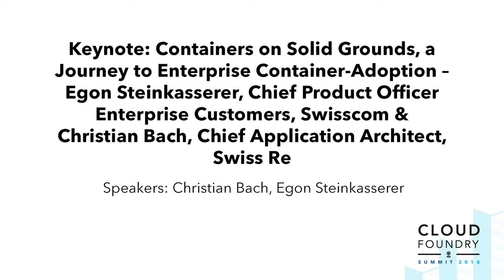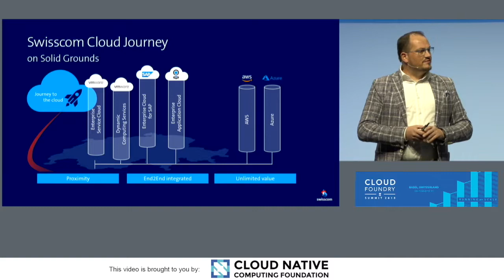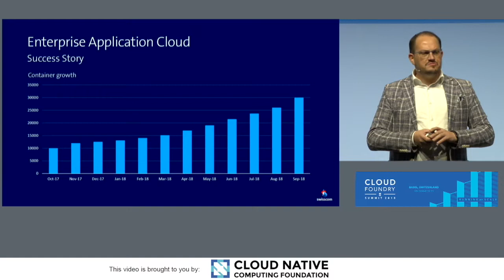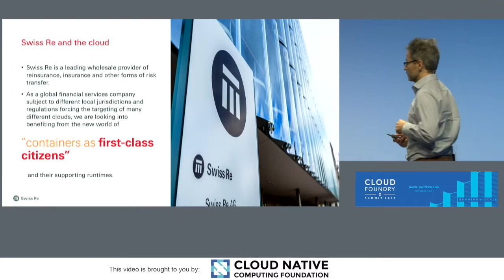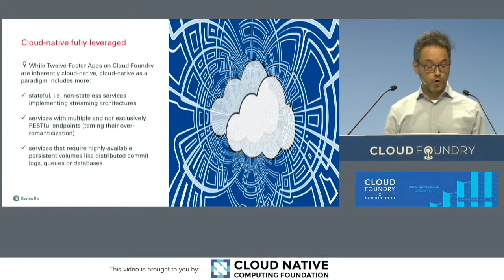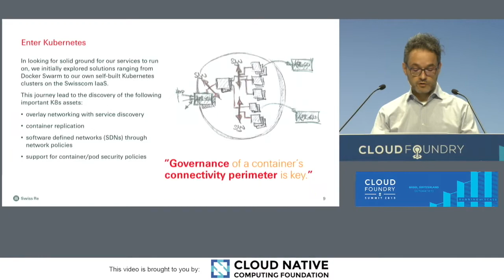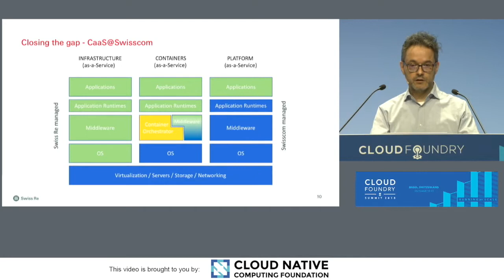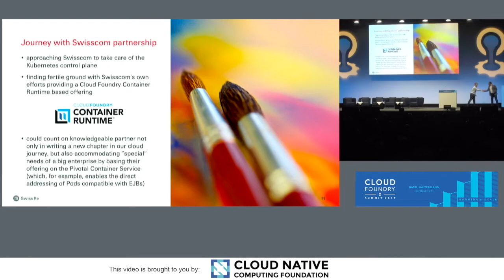Keynote: Containers on Solid Grounds, a Journey to Enterprise Container-Adoption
Keynote: Containers on Solid Grounds, a Journey to Enterprise Container-Adoption – Egon Steinkasserer, Chief Product Officer Enterprise Customers, Swisscom & Christian Bach, Chief Application Architect, Swiss Re

Closing the gap between its Cloud Foundry PaaS and cloud infrastructure services, Swisscom is developing an enterprise container service based on the Pivotal Container Service (PKS). Together with Swiss Re, a customer of the first hour, we shaped a coherent, integrated cloud solution spanning all our offerings and are writing on a new chapter in both of our cloud journeys.